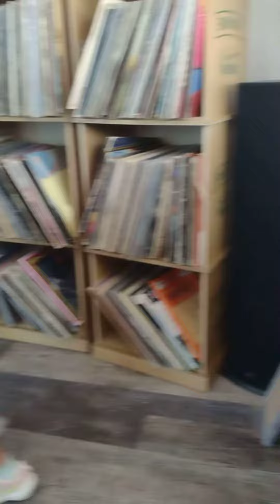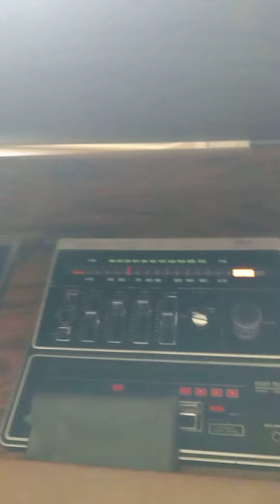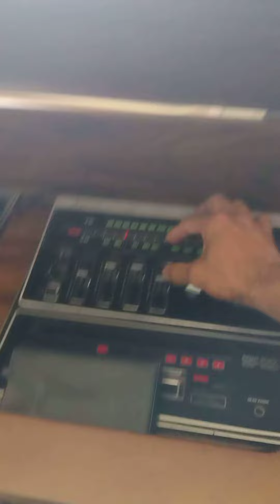Dia del Padre con mi lunina June /18/23 I don't Own the rights of the song